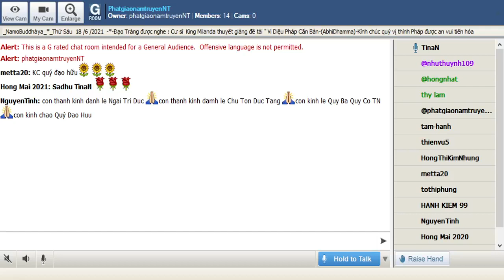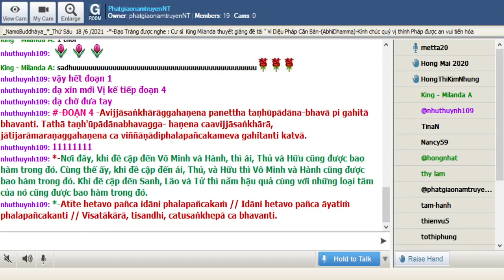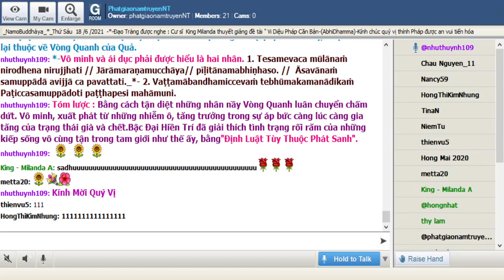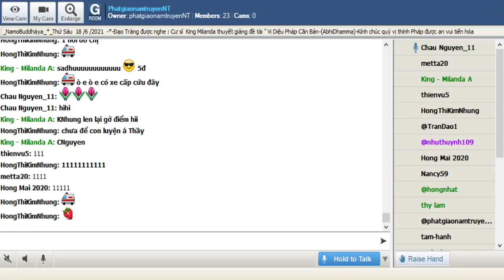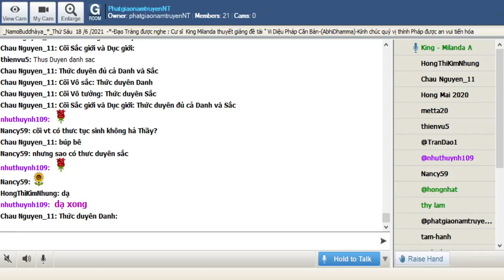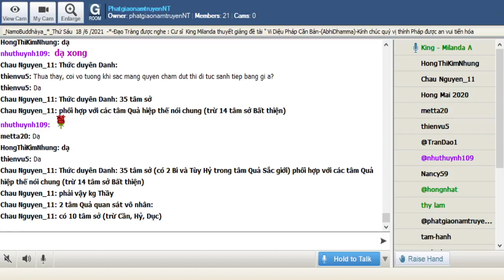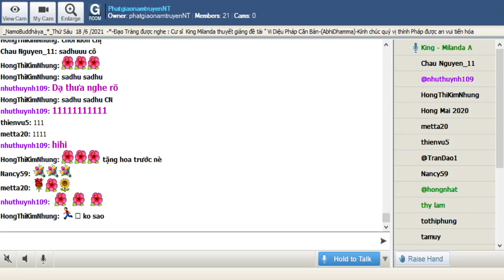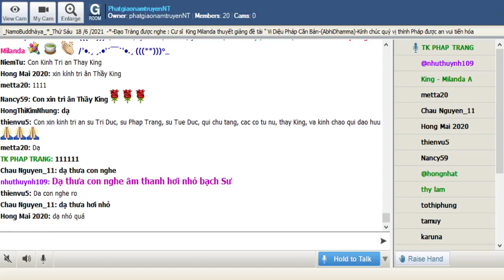134_Room PhatgiaonamtruyenNT - Vi Dieu Phap_King Milanda(Buổi 134) Thứ Sáu June 18-2021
134_Room PhatgiaonamtruyenNT - Vi Dieu Phap_King Milanda(Buổi 134) Thứ Sáu June 18-2021